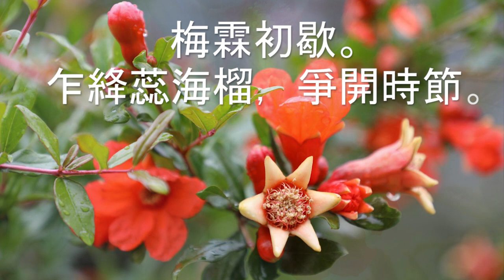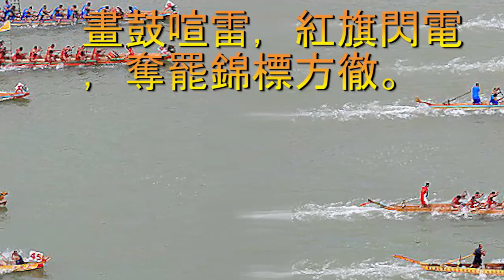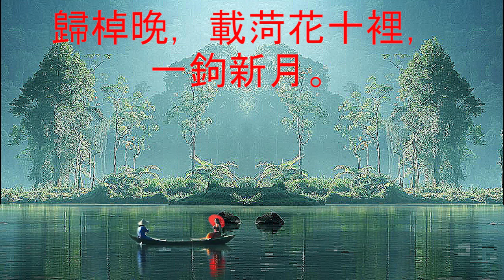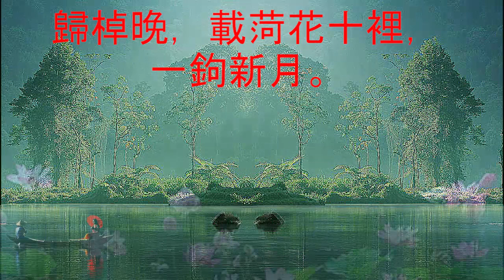喜遷鶯 ： 端午泛湖 2